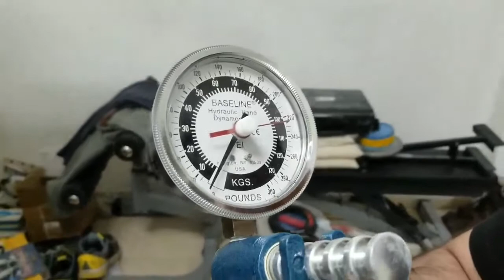Fooling with the baseline dyno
Me and Laine having some fun with the baseline dyno